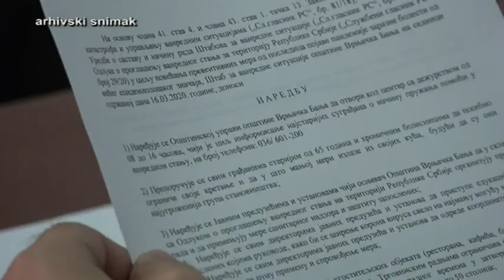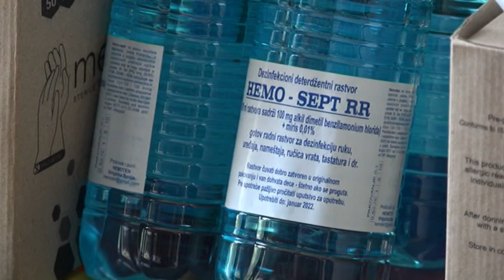PRILOG VRT - OD PONEDELJKA NORMALIZACIJA RADA U SVIM JP I USTANOVAMA